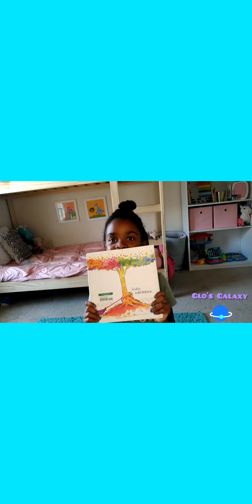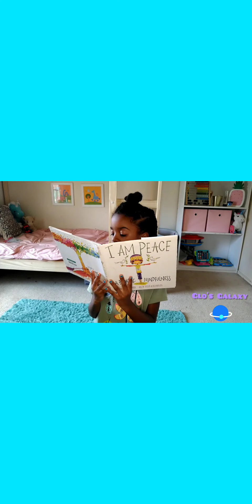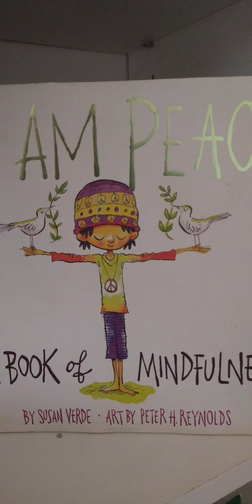Story time : I am Peace📖😃